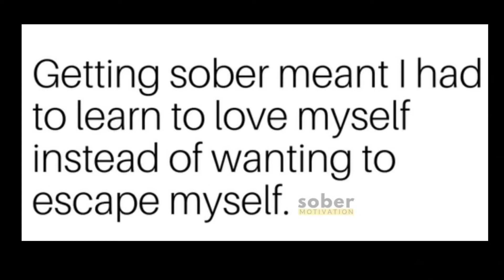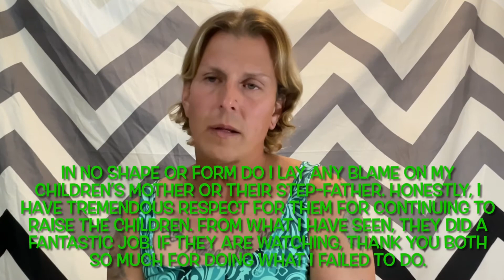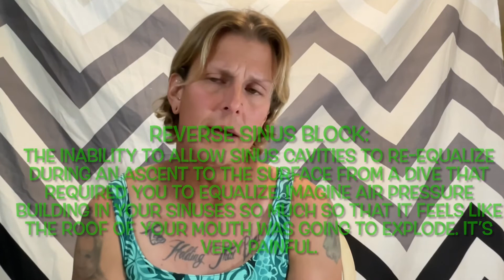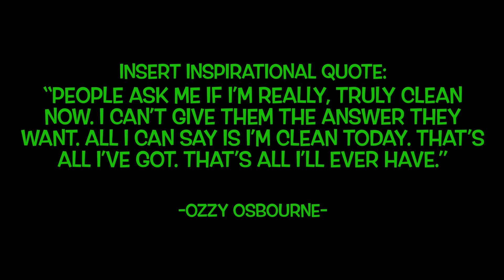Transgender Episode 24: Addiction #3 - My Struggle With Alcoholism 17/AUG/2022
This episode is about my struggle with alcoholism. At the time of publishing their video I was over 5 months sober.

If you or someone you know is struggling with alcoholism seek help.

Don’t hesitate or delay.

I can tell you from personal experience that sobriety is 100 percent worth it.

And you deserve sobriety.

You deserve to happiness.

I just want you to know that I love you all for giving me all the support!